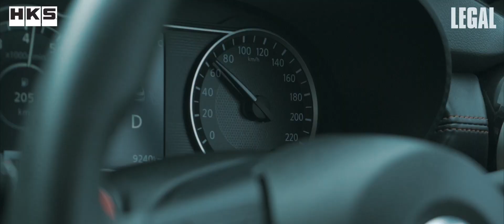HKS LEGAL NISSAN ALMERA TURBO CARBON TAIL